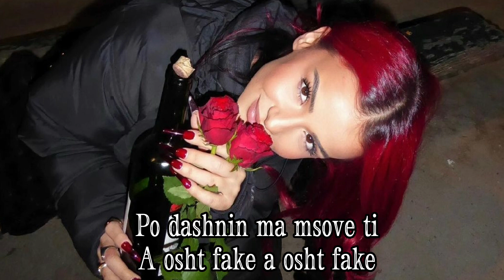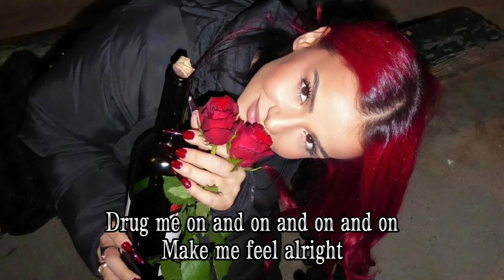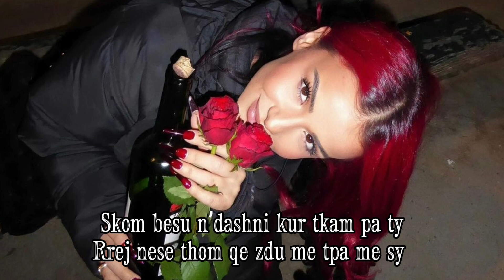Rina - Zjarr ( Lyrics )